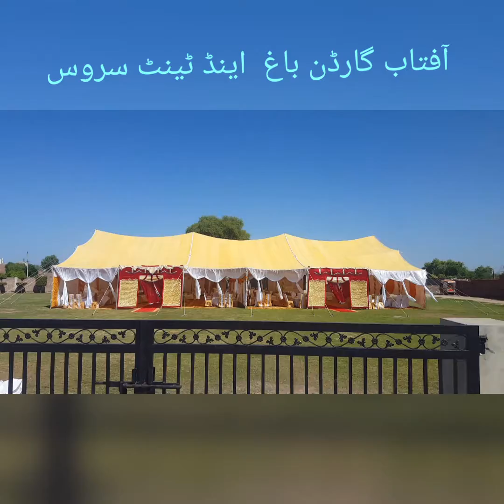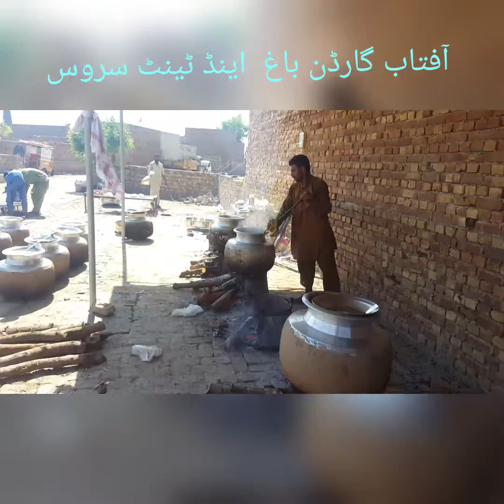Aftab Garden bagh event rental group marriage planner shadi ki tyari